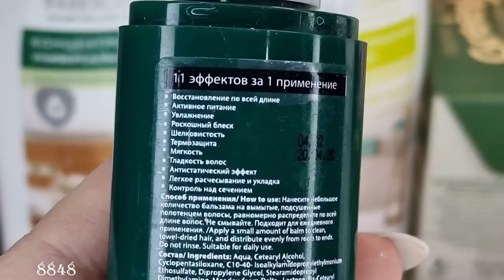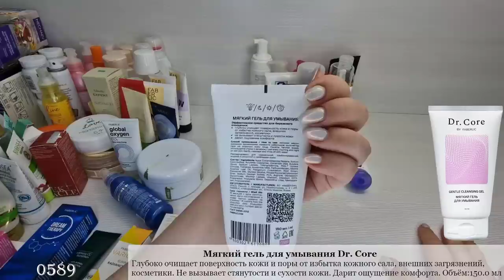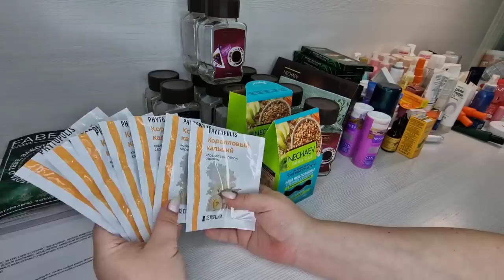Мои пустышки "Куплю еще, больше не куплю". Честный отзыв, рекомендации, более 130 шт. продукции.